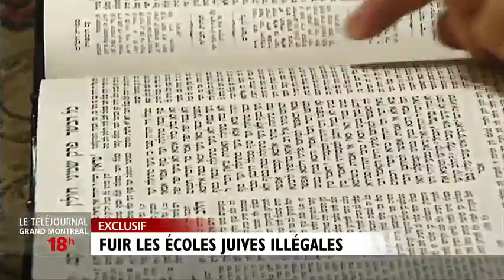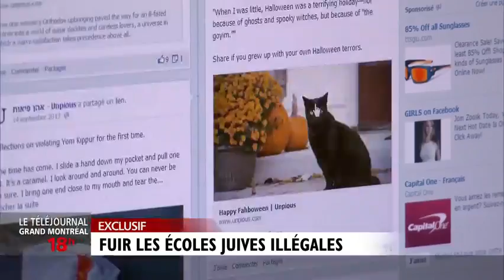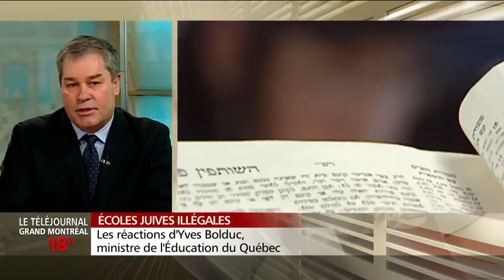Fuir les écoles juives illégales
Cela fait des années que le sujet fait l'actualité: des milliers d'enfants juifs hassidiques du Québec sont scolarisés dans des écoles religieuses qui échappent totalement au contrôle du ministère de l'Éducation. Malgré les engagements de plusieurs politiciens à faire respecter la loi sur l'instruction publique le problème est loin d'être réglé. Un couple de juifs hassidiques a fui sa communauté pour faire éduquer ses enfants. Émilie Dubreuil a recueilli son témoignage. Le ministre de l'Éducation, Yves Bolduc, réagit également à cette histoire.